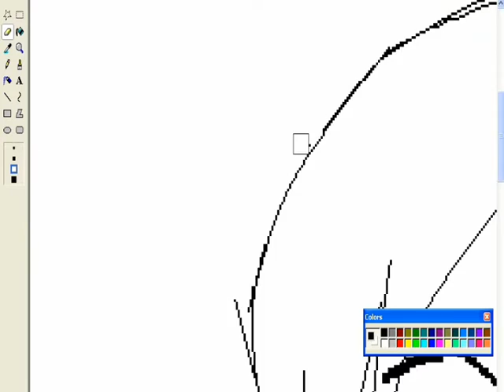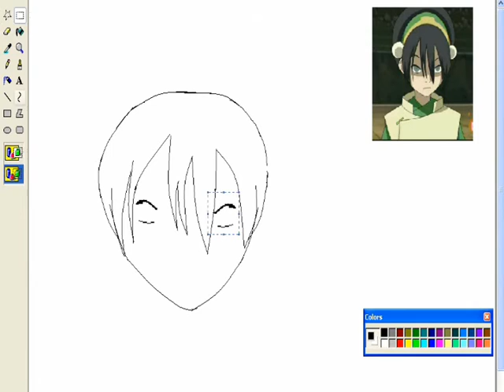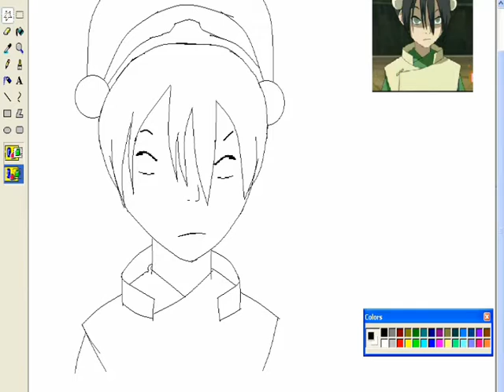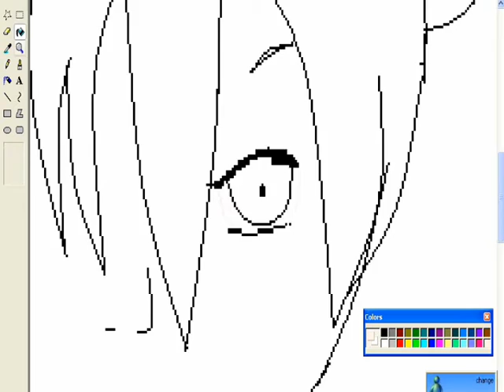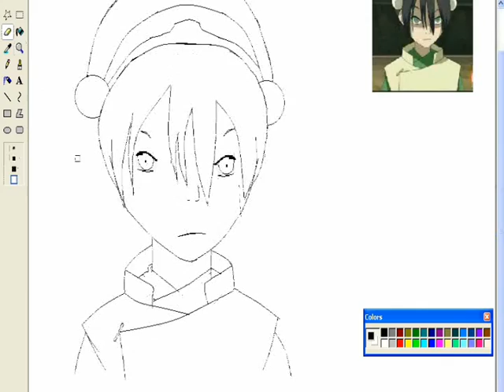speed drawing of toph part 1 ^^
here it is, another drawing video. this time its toph AND  this time i remembered to speed it up rofl. so it should be about 4 mins long, part 2 is 2 mins i think. i found drawing toph was much easier than katara probably because its a simple picture lol

anyways i might do eaither aang or zuko next.

i do not own avatar or any characters from avatar. all rights go to the creators of avatar (awesome people who thought of avatar) i am merly just a fan who wants to draw them ^^